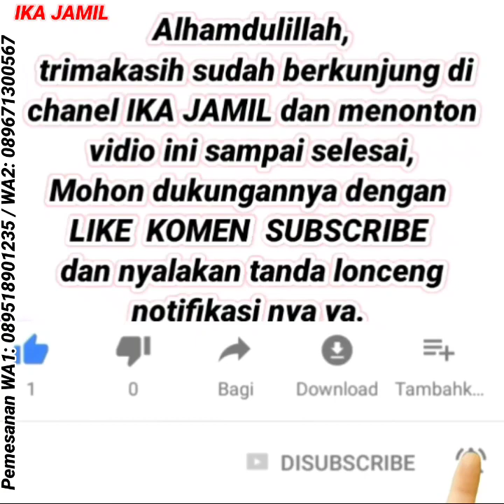BAJU TUNIK BORDIR CANTIK | baju gamis terbaru 2021